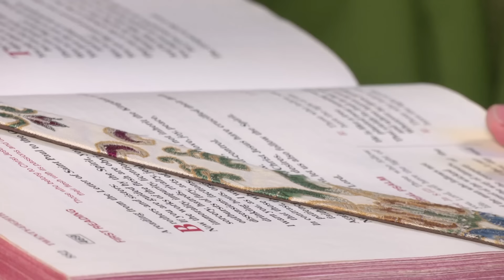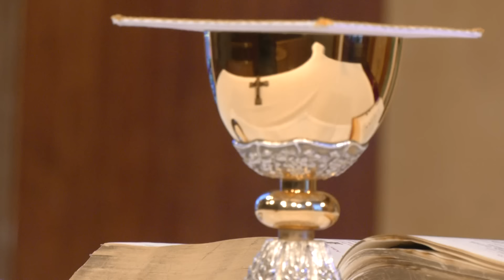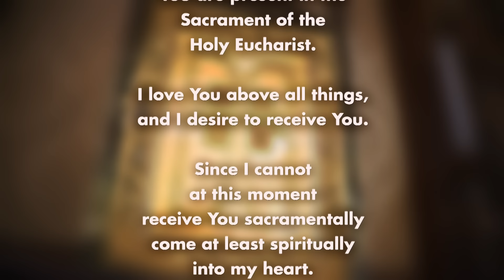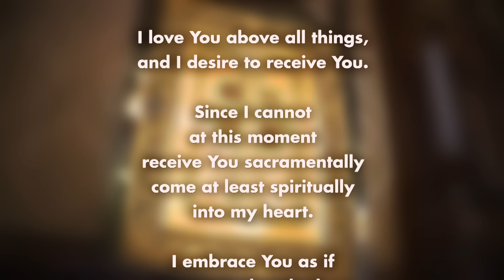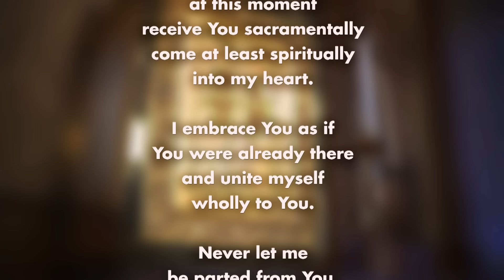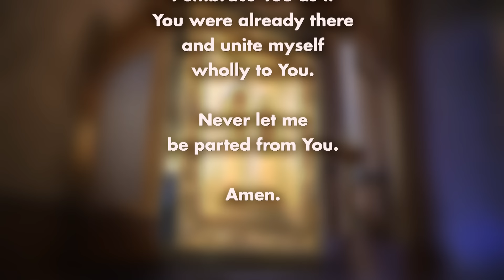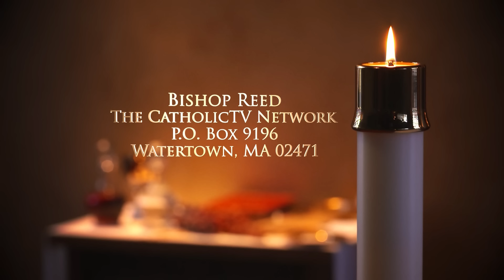Catholic Mass Today: 10/16/24 | Wednesday of the Twenty-Eighth Week in Ordinary Time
Today's Mass is celebrated by Father John Chen of Sharon, MA, on October 16, 2024. Father Chen talks about the changes that Jesus asked of the Pharisees.

Readings:
-Galatians 5:18-25
-Luke 11:42-46